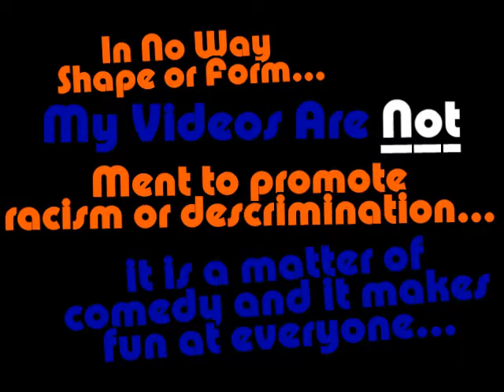Attack of the Velociraptor...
Watch as we catch footage of the famous Velociraptor trying to attack Steve Elwood The Crackhead Hunter's sister McKenna Elwood...`